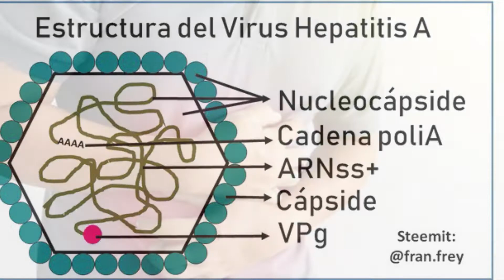¿BAD BUNNY promoviendo la hepatitis A?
¿Las prácticas sexuales incrementan tu riesgo de contraer Hepatitis A? ¿Lo sabías?

Fuentes:
- Cabello, R. R. (2018). Microbiología y Parasitología Humana: Bases etiológicas de las enfermedades infecciosas y parasitarias (4.a ed.). Editorial Medica Panamericana.
- Ibáñez-Tomás E, Gasch-Gallén À. Sexual practices and the risk of Hepatitis A in men who have sex with men in Spain. J Nurs Manag. 2021 Jan;29(1):32-42. doi: 10.1111/jonm.13179. Epub 2020 Nov 4. PMID: 33065773.